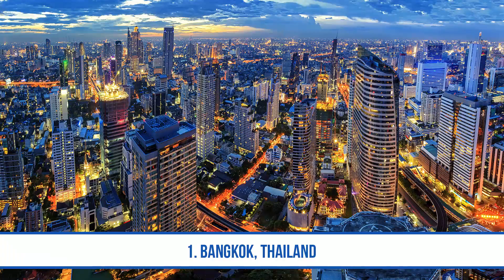16 of the Most Unusual Hotels in The World for that Unique Travel Experience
Your choice of home away from home has the power to make or break your 'travel experience', it is imperative to take a few key factors into consideration so as to avoid a lack-lustre landing pad, or worse, accommodation that mars your stay.

So what are these factors?  Here are the top three things we believe should appear in your decision-making process: 'Destination Anywhere', 'Location, Location Location' and of course 'Sleeping Bag vs. Four Poster Bed'...

Check out the video for some of the most interesting, most unusual hotels in the world... Stop dreaming and start your travel plans with some low cost flights here!